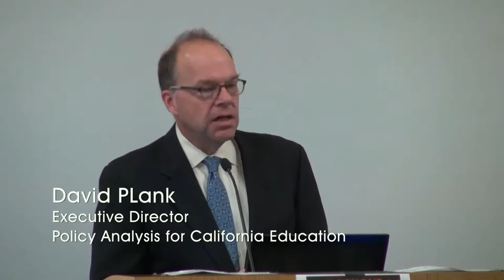Sacramento Local District Panel on Common Core State Standards Implementation Progress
Sacramento Regional Leadership Session on Common Core State Standards Implementation. Local District Panels on Implementation Progress - Best Practices:
Dr. Steven Ladd, Superintendent, Elk Grove Unified School District
Maggie Ellis, Teacher and President, Elk Grove Education Association
Dr. Karen Schauer, Superintendent, Galt Joint Union Elementary School District
Kristin Szyper, Teacher, Galt Elementary Faculty Association